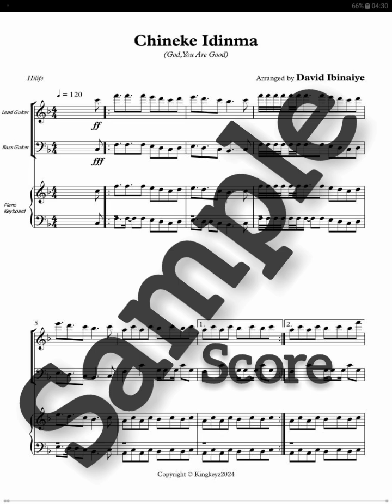"Chineke Idinma" arranged by David Ibinaiye | Naija Hot Praise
This is an instrumental arrangement for the accompaniment of a popular Nigerian Igbo Praise Song
This arrangement is done by David Ibinaiye (Drums, Bass guitar, Lead guitar and piano keyboard)